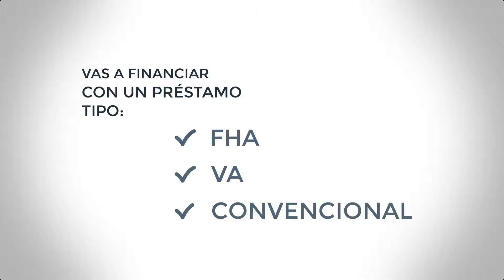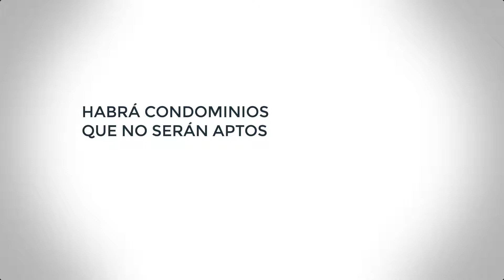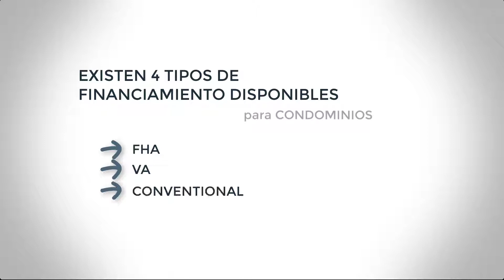¿Cómo conseguir un préstamo en un Condominio?